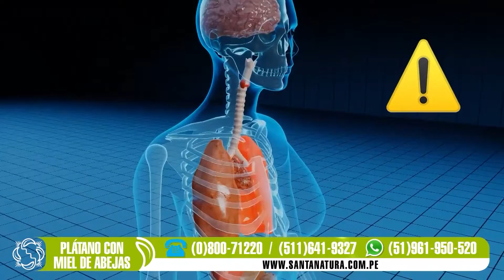Dr. Borda: Tres deliciosas recetas con tomate peruano (Programa Willax 13/07/21)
Hoy en el “Huerto de Jeanette” aprendemos sobre un alimento que nos trae grandes beneficios y que podemos cultivar en nuestro jardín: ¡El tomate!

El tomate combinado con distintos alimentos nos trae increíbles beneficios para nuestra salud. Conoce estas deliciosas recetas que nos trae Santa Natura.